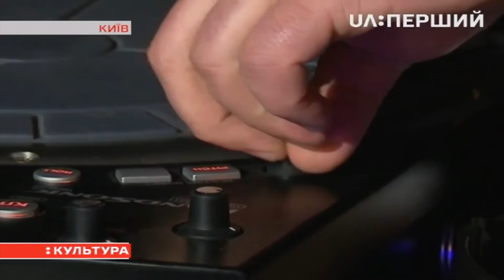Прем'єра / Драматична поема Лесі Українки "На полі крові" / Театр "Гайдамаки XXI ст."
Релігія завжди займала особливе місце в історії людства. Тому боротьба за владу над нею розгорається не жартівлива. Драматичний етюд «На полі крові» Леся Українка написала 1909 році. У той період у буржуазних російській, польській, українській та інших літературах були спроби оспівати, реабілітувати зрадників революції, більше того, зробити їх знаменням часу, зразком для наслідування. Тож письменники-декаденти вдаються до спроб по-новому витлумачити вікові образи літератури, надати негативним образам позитивного, суперечного традиційному трактуванню. З’являються нові спроби витлумачити образи Ме-фістофеля, Юди. Останній починає все більше привертати увагу письменників, схильних розвінчувати засади, на яких грунтувалися гуманні ідеали визвольної боротьби. Не була вийнятком і поетеса Леся Українка, яка ніколи не відмовлялась від поєдинку з своїми противниками в царині розкриття психологічних імпульсів зради. Цьому основному завданню поетеса підпорядкувала ідеї, композицію свого твору, рішуче відкинувши все, що могло перешкодити правильному розумінню поставленого перед її твором завдання. Така інтерпретація легенди про Христа і його апостолів як про людську громадку суперечила церковним догматам. Недарма цензура побачила реальну небезпеку в творі Лесі Українки «На полі крові» хоча б у тому, що «учителю своєму приписує Юда егоїзм і прагнення до демагогії через наділення юдейського пролетаріату майном, ограбованим у заможних простаків» , на підставі чого винесла спеціальну ухвалу, побачивши в цьому творі «хулу на друге лице святої трійці, поношення священного писання і таїнства євхаристії». За опублікування «На полі крові» грудневий номер «Літературно-наукового вісника» був вилучений, а номінальний редактор притягнутий до судової відповідальності. Треба зазначити, що до кожного свого твору Леся Українка підходила з глибинною філософською увагою і пропонована п'єса не є винятком. Тут, як і в решті творів, письменниця не намагається "сподобатись" читачу, вона провокує, оголює проблему, примушує переоцінити власні вчинки та і в цілому, життя. Молодий колектив "Гайдамаки ХХІ ст" взявся за роботу над поемою "На полі крові" саме з мотивом дізнатися ким же насправді був іудей Юда - ізраїльський патріот, який готує повстання народу проти римських завойовників і для цього користується популярностю Ісуса чи цинічний матеріаліст, який уміє використовувати будь-яку ситуацію для здійснення своїх намірів? Вже на сценічній площадці глядач осмислить образ Юди, закарбованого в свідомості як уособлення чорної зради, втім, швидше за все надасть йому амністію.

Тривалість вистави - 1 год 5 хв.
Вистава йде без антракту.

Ролі виконують:
Чоловік - Руслан Гришко
Прочанин - Андрій Клименков
В роботі допомагають актори театру: Олександр Охріцький, Дмитро Красний
Музичний супровід - Дмитро Хорошун
Світлове оформлення - Гончаров Андрій